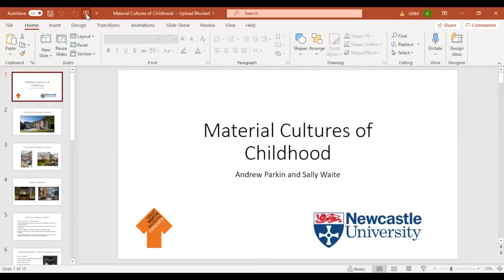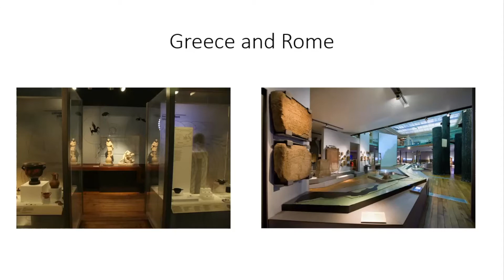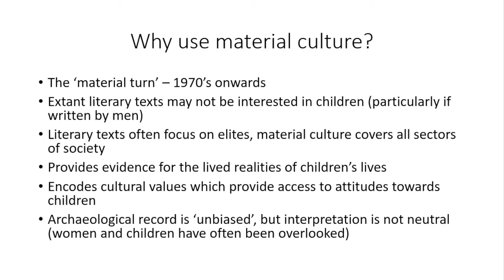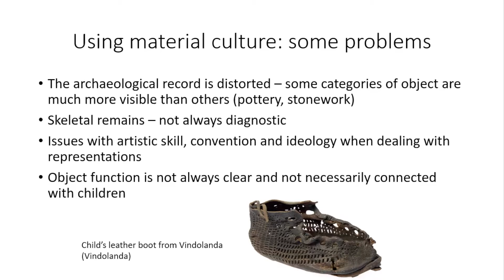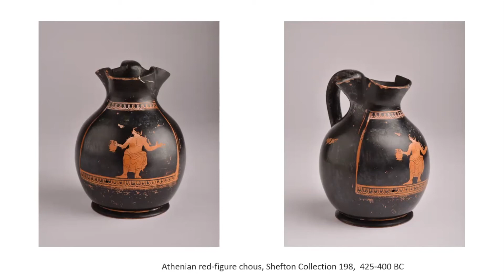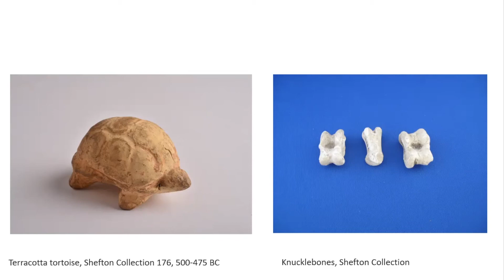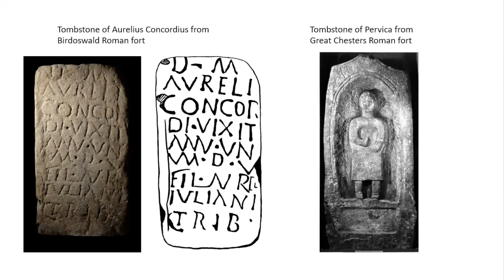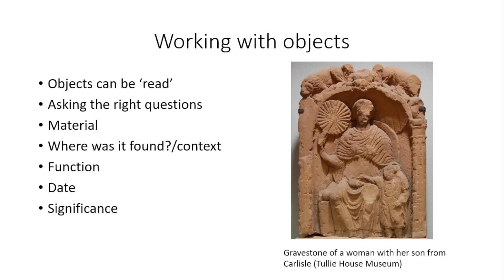Masterclass: Material Cultures of Children in Classical Antiquity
Dr Sally Waite (Archaeology, Newcastle University) and Andrew Parkin (Keeper of Antiquities, Hancock, Great North Museum, Newcastle) present a Masterclass on material cultures and artefacts for studying childhood in the classical Graeco-Roman world.

Children's History Society Biennial Conference, Manchester Metropolitan University, June 2021

Chair: Dr April Pudsey, Reader in Roman History and Head of History and Archaeology of Childhood at the Manchester Centre for Youth Studies.